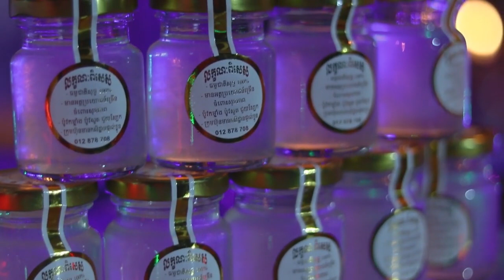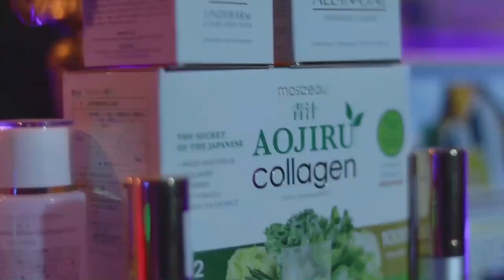លងផ្អើលពេញភូមិ😱 មិត្តភ័ក្រស្លាប់ដោយគ្រោះថ្នាក់ចរាចរណ៍👻💀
👉ជួបលោក ភារ៉ា  (មកខេត្តក្រចេះ) រៀបរាប់អំពីរឿងជួបផ្ទាល់ 😱💀🙋
ឧបត្ថម្ភដោយ
- ទឹករ៉ែធម្មជាតិ បទុមវន្ត
- VP ធម្មជាតិ
- ក្រុមហ៊ុន សាប៊ូ សុខភាព
- ផ្ទះអីវ៉ាន់
=មានផ្សាយជូន រាល់ថ្ងៃអាទិត្យ ម៉ោង 9:00 នាទីយប់ 😱💀🙋
-​សម្រាប់អ្នកដែលចង់ចែករំឡែករឿងដែលធ្លាប់ជួបផ្ទាល់
-សម្រាប់អ្នកដែលចង់ ឧបត្ថម្ភៈ
សូមទំនាក់ទំនងតាមលេខខាងក្រោមនេះ

រាត្រីរន្ធត់,រឿង,និទាន,ខ្មោច,ខ្មែរ,Ghost,story,horror,night,